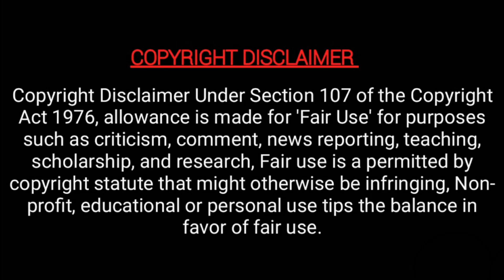varalakshmi pooja celebration of preetha vijayakumar & sridevi vijaykumar and sneha | வரலட்சுமி பூஜை